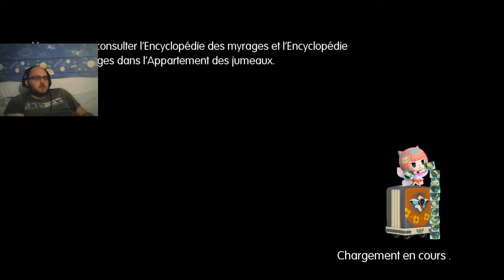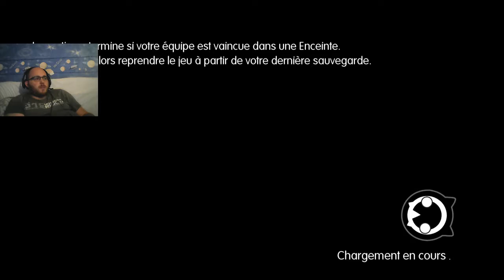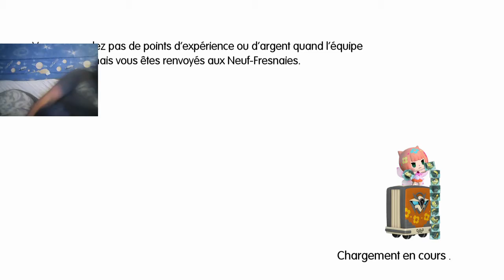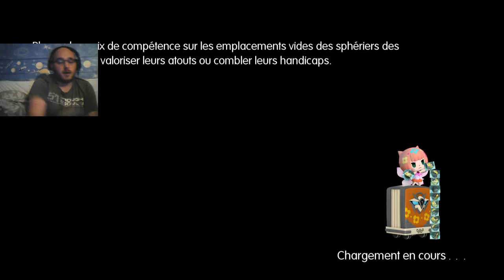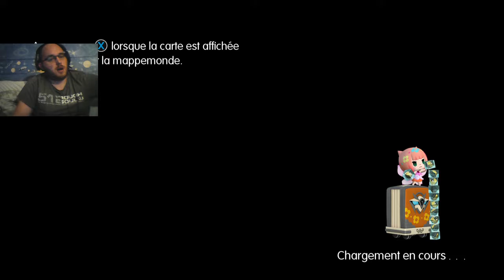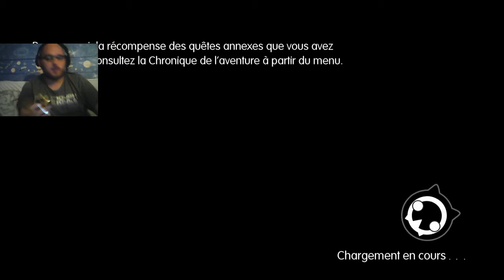Let's Play Live World of Final Fantasy MAXIMA #6